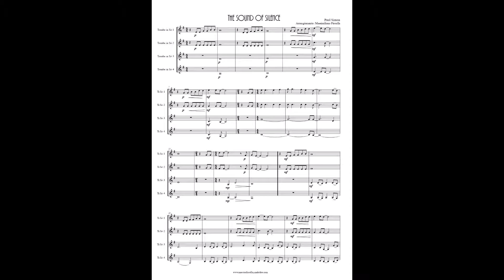the sound of silence - P. Simon (Arrang. M. Fiorella)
celebre brano di Paul Simon & Art Garfunkel
in un arrangiamento di Massimiliano Fiorella
per Quartetto di Trombe.

(sezione arrangiamenti)